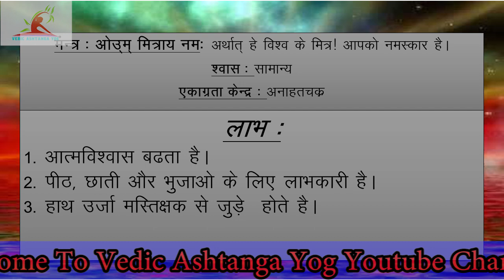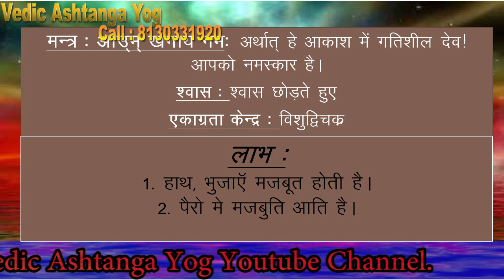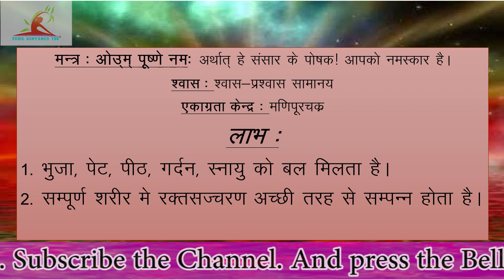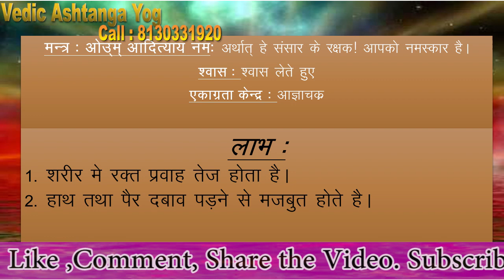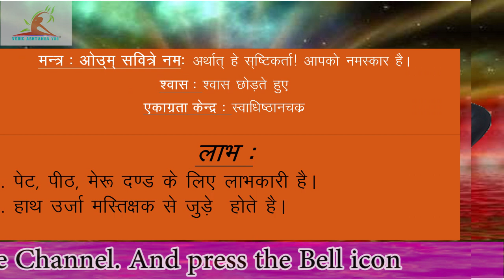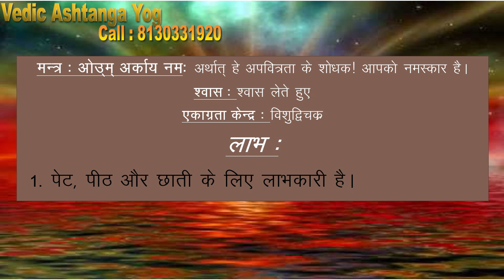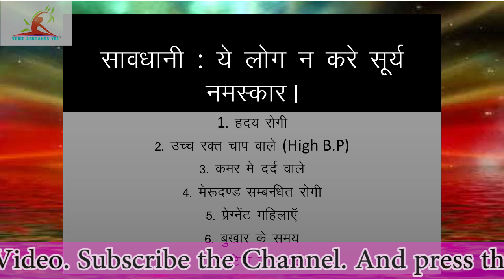Surya Namaskar ('सूर्य नमस्कार- आसन, मंत्र) Aasan & Mantra | By Yogacharya Ashok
Surya Namaskar is a very benefical yoga asana. But many get it wrong. So here's a guide to practice the asans the right way.
Sun Salutation | Breathing | Posture
which can be easily followed by beginners, Intermediate and advanced.
The Posture and form of each step is as important as breathing correctly.

Advance Yoga part-2 | Stage show performed by Vedic Ashtanga Yog in Fit India Program 2019 video link: